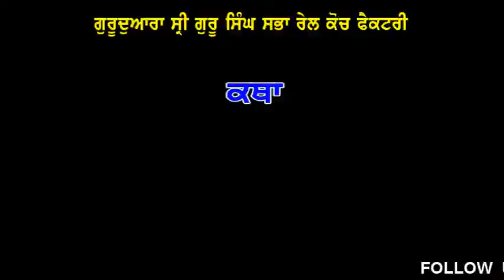Bhai Nirmal Singh Ji Noorpuri Katha On Parkash Purab Of Samooh Bhagat Sehbaan Ji Part 4 of 4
Bhai Nirmal Singh Ji Noorpuri Katha On Parkash Purab Of Samooh Bhagat Sehbaan Ji on 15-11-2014 at RCF Gurudwara Sahib, Kapurthala, Punjab. Part  4 of 4